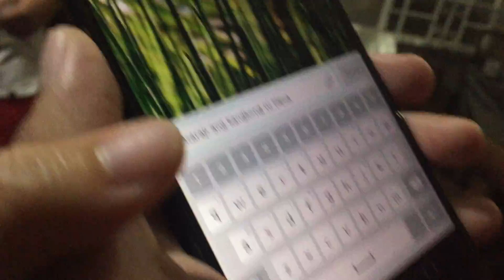U2 Rolling Hills Marshmallow Game 5